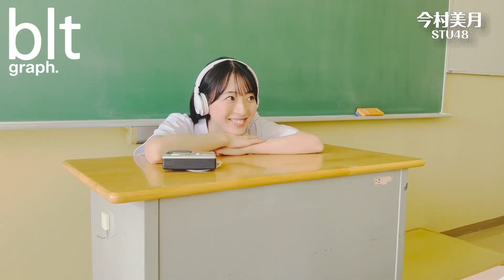【blt graph.】blt graph.vol.90 今村美月（STU48） 撮影メイキング動画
★ビューティフルレディーの“今”を追う雑誌「B.L.T.」の公式チャンネル。
「blt graph.vol.90」に登場!
STU48・今村美月ちゃんの撮影メイキング動画！

「B.L.T」「blt graph.」ほか、写真集などの最新情報をはじめ、貴重なアザ―カットやメーキング動画、さらにWEB限定のオリジナルコンテンツなどを公開。